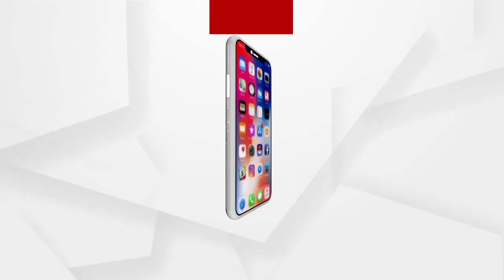ମୋଟା ଅଙ୍କର ଅର୍ଥ ନେଇ କ୍ରସର ମାଲିକଙ୍କୁ ଅନୁକମ୍ପା ଦେଖାଉଛନ୍ତି ସରକାର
ସାଧାରଣ ଲୋକଙ୍କୁ ଗୁଣ୍ଠେ ଜମି ଦେଇ ପାରୁ ନାହାନ୍ତି କିନ୍ତୁ ମୋଟା ଅଙ୍କର ଅର୍ଥ ନେଇ କ୍ରସର ମାଲିକଙ୍କୁ ଅନୁକମ୍ପା ଦେଖାଉଛନ୍ତି : ଅଭିଷେକ ବେଉରା